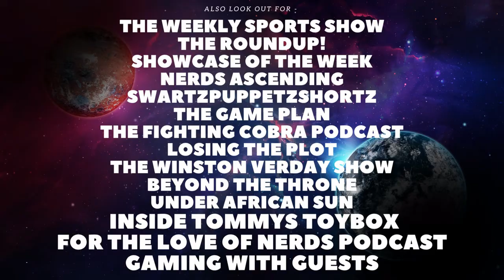She Hulk: Attorney at Law Episode 1 Review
Today I will be reviewing She Hulk, including spoiler talk. If you have anything you would like to discuss feel free to leave a comment down below and if there is any movies you wanna see me review feel free to let me know. anything else you wanna see.